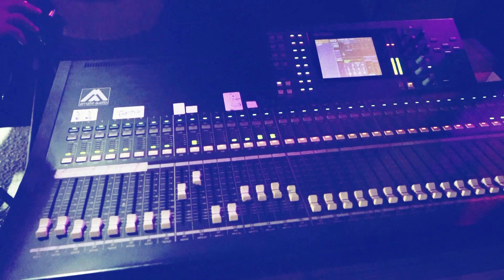عدل عقل زين + دبكة شعبية + صعيدي الفنان سعد السوياني مهرحان العريس شادي عديلي 2021